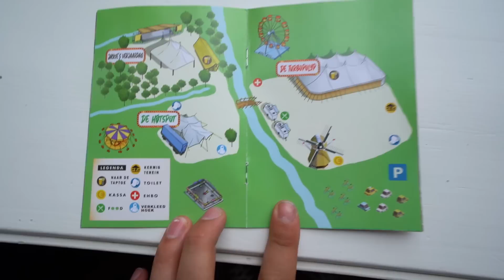GELUK MET DE POLITIE & MIJN RS6 WORDT VERKOCHT!